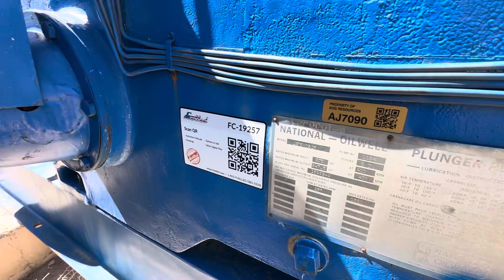19257 - 250 HP National J-275 Quintuplex Pump